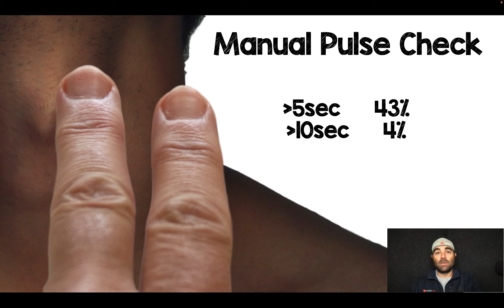Should the Pulse Check be Dead in Cardiac Arrest?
In this two minute video I discuss why we should stop checking for pulses in cardiac arrest and consider using ultrasound instead.